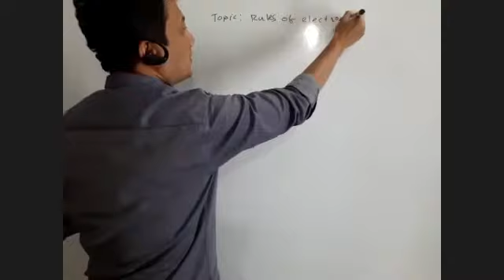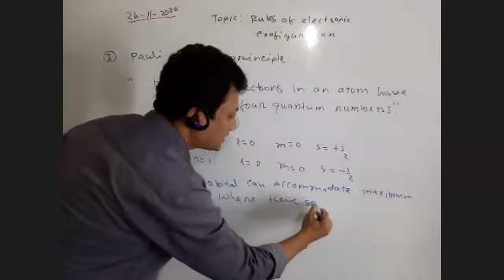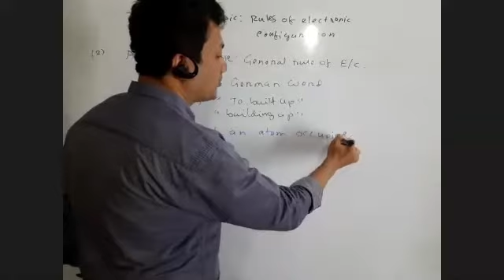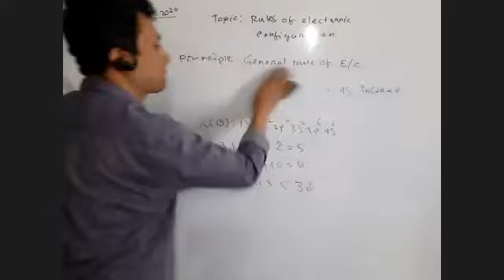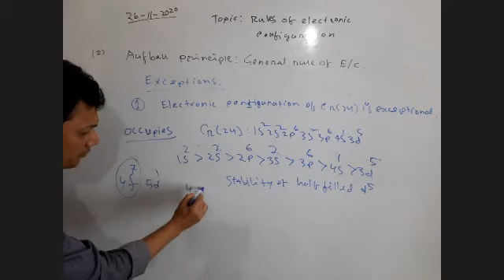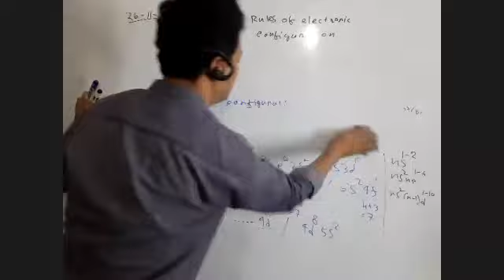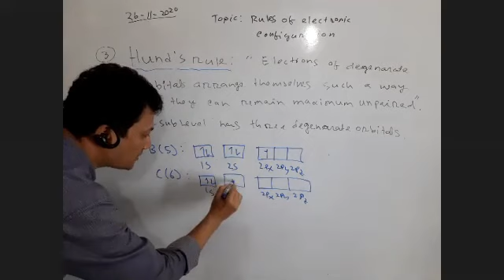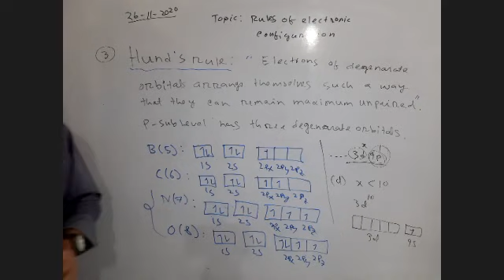Pauli exclusion principle, aufbau principle and Hund's rule II HSC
C2. Qualitative Chemistry
Topics: Pauli exclusion principle, aufbau principle and Hund's rule